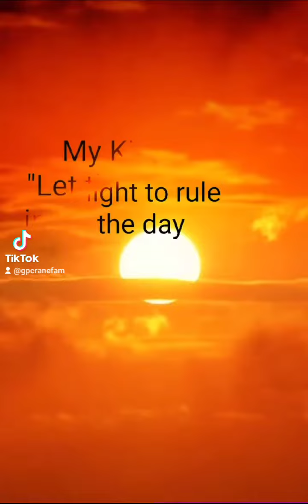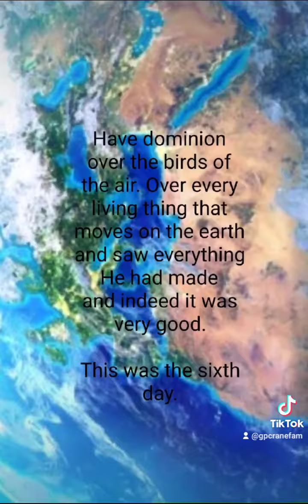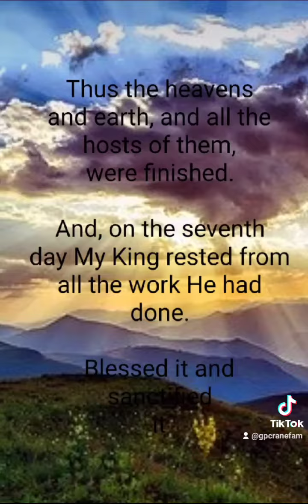Creation The First Seven Days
Gods Creation the first seven days.